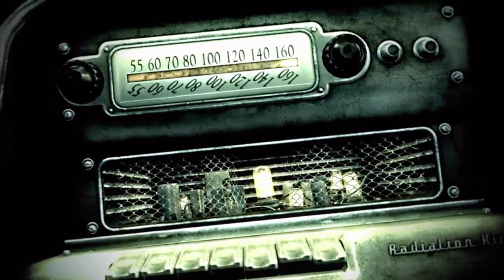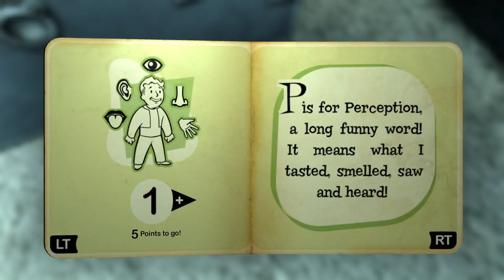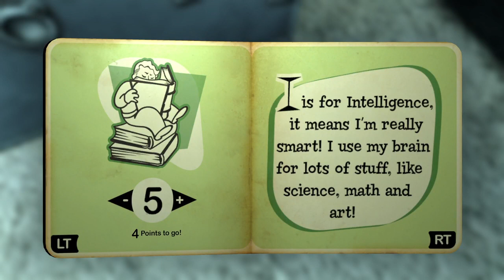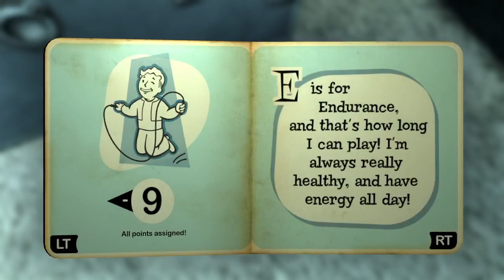Fallout 3 Part 1 - Vault 101